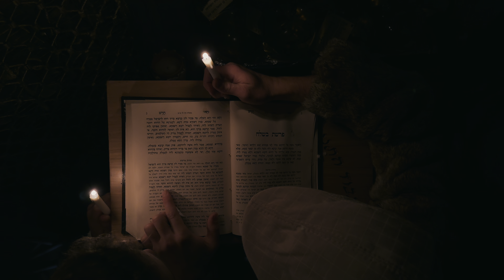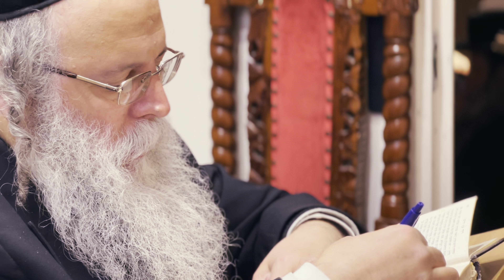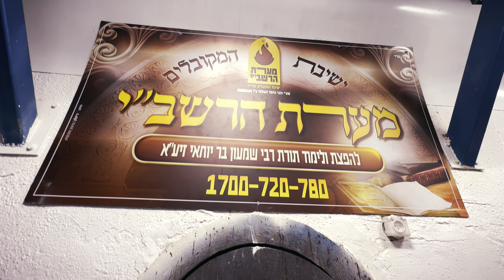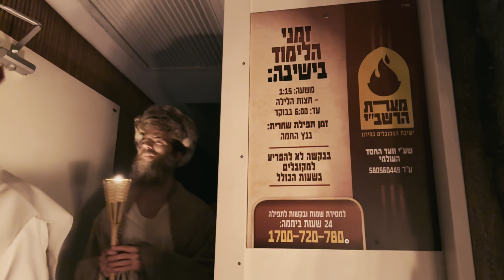Nussy Fuchs & Yanky Hill - Bo׳ee Legani (Prod by SHNEOR) נותי פוקס & יענקי היל - בואי לגני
מה שבת קודש לה׳ אף רשב״י קודש לה׳
הופק ע״י ישיבת מערת הרשב״י ותומכיה
לזכות עם ישראל
והפצת אור השבת הגאולה והרשב״י

ברצון ה׳ בזכות הרשב״י זיע״א ובאהבה אינסופית לעם ישראל,
אני נרגש לשתף אתכם בשיר השני מתוך אלבום הגאולה
״בואי לגני״.

שיר של כיסוף לטעם והעונג של השבת, שיר געגוע לאותו היום שכולו שבת שיאיר עלינו במהרה.

רבי שמעון בר יוחאי הבטיח שלא תשתכח תורה מישראל בזכותו, בזכות תורתו הקדושה שמאירה את האור הפנימי שבלב כל בן ובת ישראל,
האחדות והחביבות שבהם אנחנו תלויים.

זכיתי לצלם את הסרטון הזה במערתו הקדושה, במקום בו יושבים אברכים צדיקים כל לילה ולילה, מתפללים לומדים ועורכים תיקונים לזכות ולישועת עם ישראל.

תודה גדולה לבורא עולם על כל הטוב הזה.

תודה רבה לישיבת ״מערת הרשב״י״ ותומכיה על האירוח, ההפקה, וכל הפעילות הקדושה והמבורכת שלכם למען עם ישראל. ה׳ יתברך בוודאי ישלם לכם את שכרכם הטוב

תודה מיוחדת ל Izzy מדיה

לחן • נותי פוקס
שירה • נותי פוקס ויענקי היל
עיבוד והפקה  • שניאור מוניס
מיקס ומאסטרינג  • יענקי כהן
גיטרות • עמית יצחק
כלי נשיפה • נחמן צוקר
כינור • דוד פראנק
צילום ועריכה • שניאור מוניס

מילים •

בואי לגני אחותי כלה שבת מלכתא
כמו אייל תערוג על אפיקי מים
כן נפשי תערוג לקבל נעם שבת

השיר מוקדש לזכר ולעילוי נשמת קדושי נובה וכל הקדושים שנרצחו הי״ד
לזכר ולע״נ חברי האהוב ר׳ יצחק בן ר׳ יעקב הלוי הי״ד
לזכותם וניצחונם של לוחמי ישראל, לומדי התורה, וכל עם ישראל, ניצחון גמור של האור על החושך.

שבת שלום ומבורך